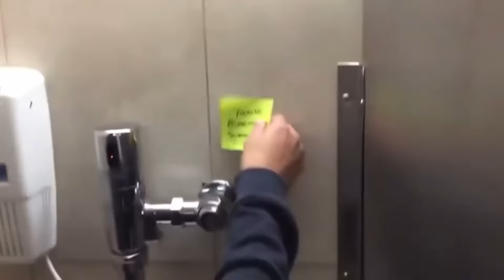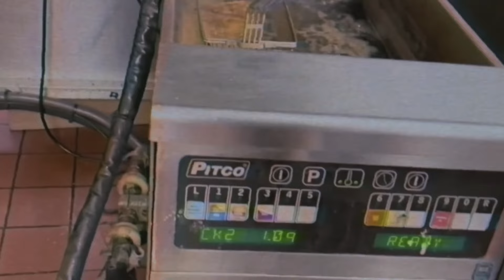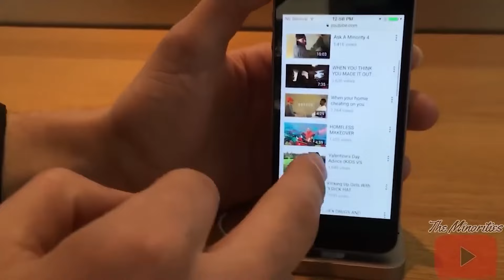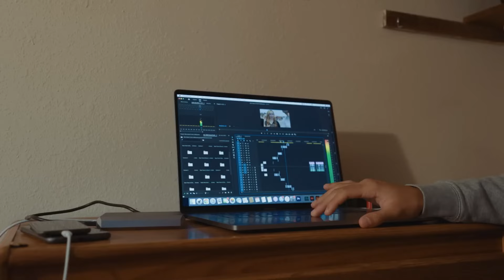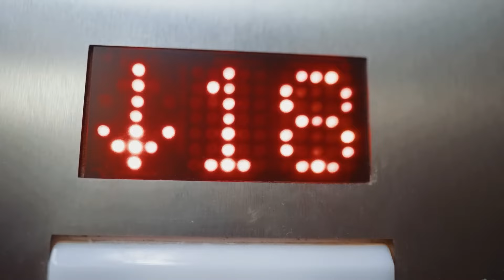The Minorities Give The Blueprint to Success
how the minorities rose to fame!